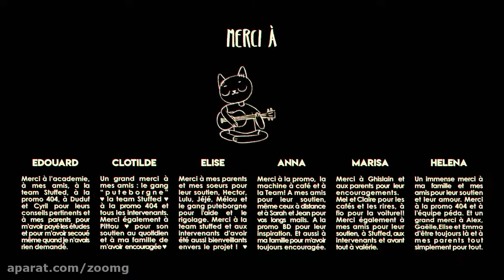Stacked short animation Product 2019 France 📺The most attractive short psychology films📺